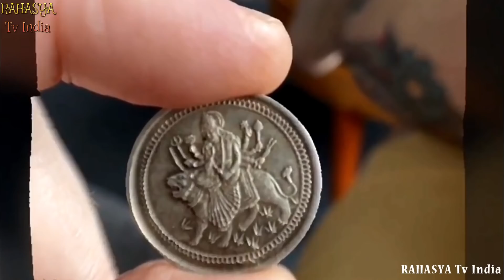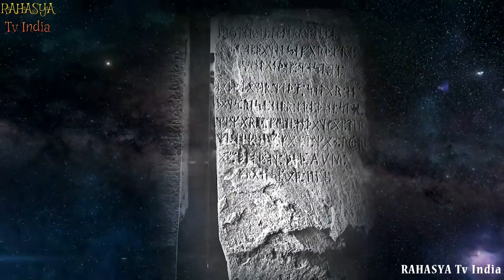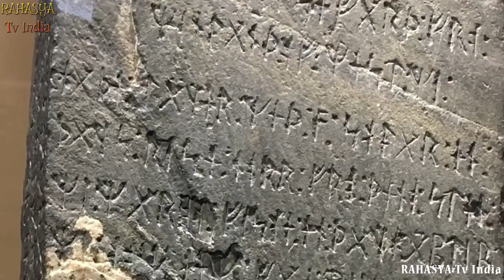विज्ञान भी हैरान है यह कैसे संभव है || 8 Strangest Objects Recently Discovered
8. Roman Head in Mexico
This terracotta head was first uncovered in the Toluca Valley near Mexico City. Officially called the Tecaxic-Calixtlahuaca head, at first glance, you might not think much of it; it’s just a terracotta sculpture of a head, right? True, but experts are stumped, because this head looks just like many artifacts made by the Romans.

7. Knightly Sword With Inscription
In 1825, archaeologists uncovered a sword from the River Witham in Lincolnshire, UK.  This sword pulled from the river reminiscent of legend had a strange inscription along the side made with gold inlay that reads something quite indecipherable.

6. Haumea
Haumea is a dwarf planet that orbits in the Kuiper Belt past Neptune. It is about the same size as Pluto and is one of the fastest rotating objects in our entire solar system!
A day on Haumea lasts a mere four Earth hours and it is rotating so fast that it’s not really a perfect sphere. It’s getting distorted and oblong, more like an American football than a soccer ball.

5. Coventry Cubes
Just earlier this year, a man and his children went magnet fishing in the River Sowe, which is in Coventry, England; magnet fishing is an interesting pastime where one throws a magnet into a body of water and sees what they pull out. And this family’s haul didn’t disappoint! They unearthed around 60 incredibly detailed, tiny, silver-colored lead cubes with numerical inscriptions.

4. Gada
Have you ever seen a Gada? It’s kind of like a mixture between a mace and a mallet, although I’m not quite sure how I’d use one in battle. But it has a pretty rich history in Indian mythology and because of that, there’s actually many people in India who specialize in fighting with these weapons.

3. Volgograd discs
In 2015, a group of amateur investigators came upon a remarkable discovery in Volgograd, Russia; about a dozen gigantic stone discs that appear to look like big, rocky UFOs. This discovery would be strange enough on its own if it weren’t for what they claimed to find inside of the rocks; tungsten.

2. Tabby’s star
Tabby’s star is perhaps the most mysterious star that humanity has ever discovered. Estimates place it at around 1,470 light years away from our planet, and ever since we first discovered it, it’s displayed strange behavior; the light emitted from the star fluctuates wildly, sometimes dimming its brightness up to 22%, and without any clear pattern.

1. Kensington Runestone
The Kensington Runestone is one of the most elusive archaeological artifacts in the world – it’s a monster slab made out of greywacke, a type of rudimentary sandstone. Weighing in at around 202 pounds, this artifact was allegedly discovered by one Olof Ohman, an immigrant from Sweden, in 1898.